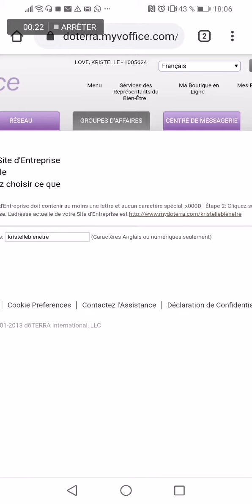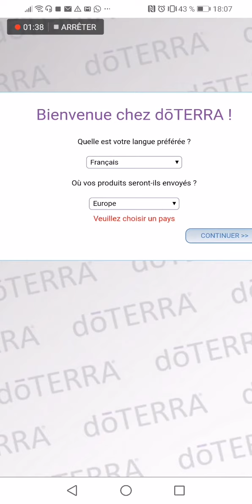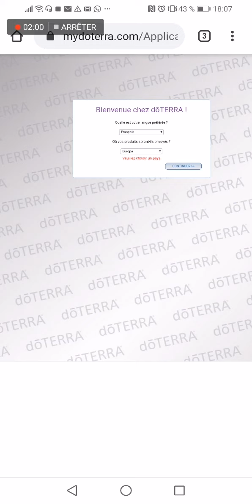Comment créer son Lien de Parrainage?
Franco-Américaine, exploratrice de Gaia et dans le domaine du bien-être et de l'accompagnement depuis plus de 10 ans.
J'ai décidé de créer cette chaîne de bienveillance ou je souhaite réunir toutes les cordes de mon arc afin vous accompagner sur le chemin de votre bien-être en alliant l'harmonisation Corps, Âme, Esprit

A la découverte de ce cadeau de la terre " Les Huiles Essentielles Doterra" de véritables alliés de votre bien-être, avec une partie formation pour les batisseuses pour vous permettre de diffuser ce message autour de vous et une partie partage informations autours des huiles. Mais aussi la réception et transmission de messages pour vous accompagner vers votre libération intérieur.

Et toute autre contenue vers le chemin de votre bien-être!

Que l'aventure commence!